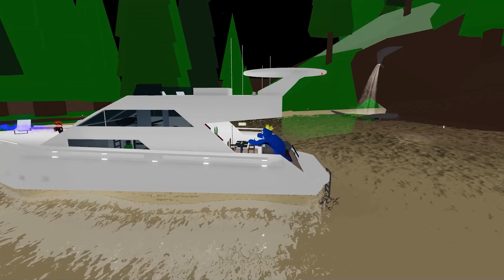Roblox Rainbow Friends: Luca and friends confront aliens #2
CREDIT
Production manager: HOANG TRONG
Director: TRUNG HUU NGUYEN
Editer: KIEU KHANH - DUC ANH
Animation: MINH NGUYEN - QUOC TRUNG - MINH TUAN - QUANG HUY
Degin: QUOC DUONG
TAGS*